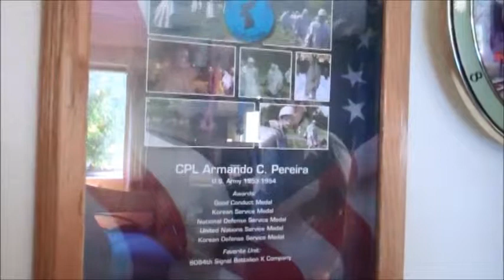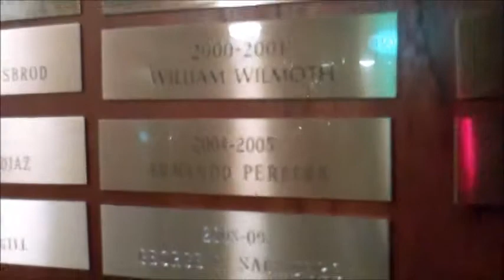California visit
Feb. 18 and 22, 2011